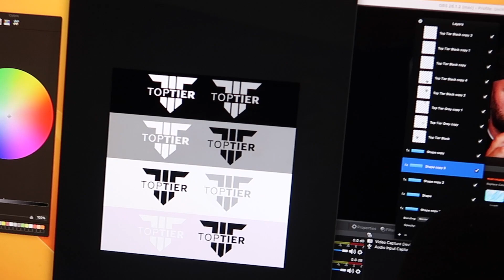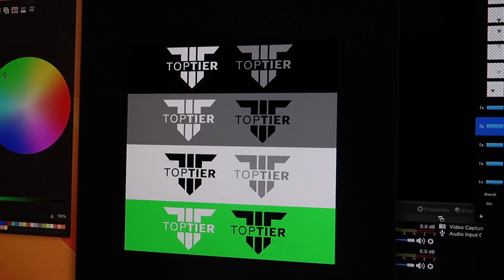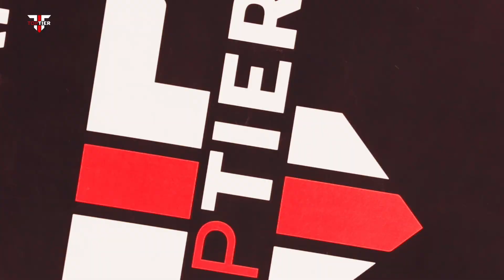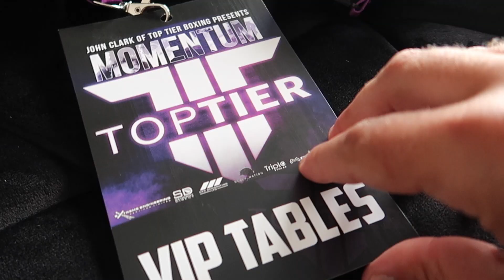VLOG: CLOSING MOMENTUM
We catch up with Promotor of Top Tier Johnny Clark following our second show Momentum.